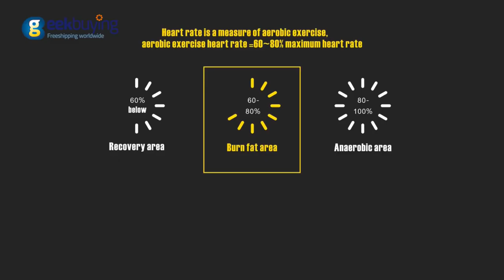Makibes Aerobics A1 Introduction Video